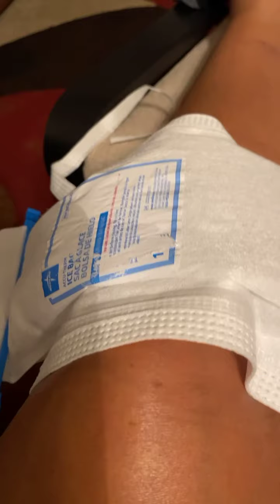Knee Surgery Recovery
As an instructor, it’s hard to stay still. And to top it off getting your classes covered while you are out is not easy.